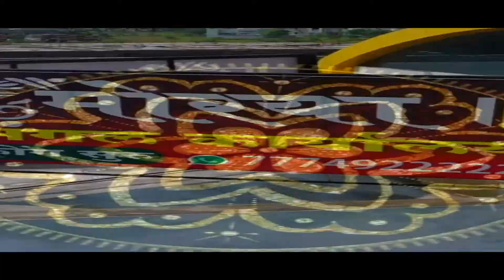MORYA MANGAL KARYALAY..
BRAND Level Photography  Bhusawal & Nashik , Maharashtra , India.

Cinematography , Pre  Wedding , Wedding Photography,

Most preferably drop us a message on our facebook page here :

Camera : SONY 7R III , R6

Also Search on  Instagram [ Brand Level Photography ]
Link~